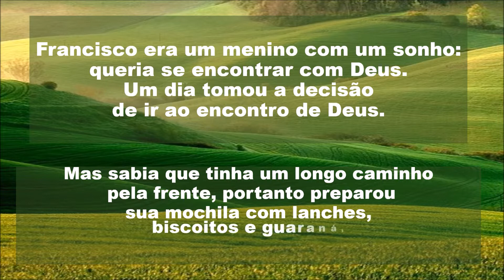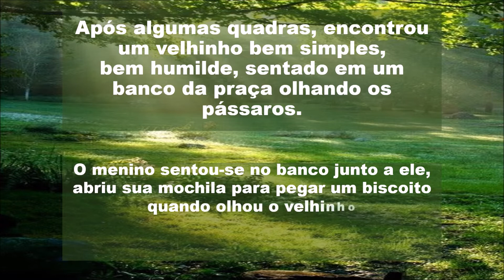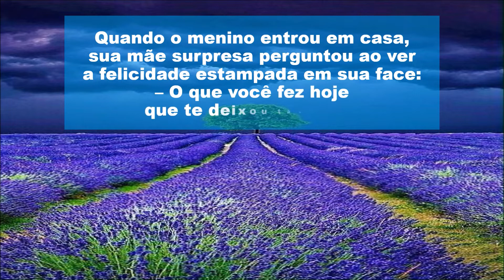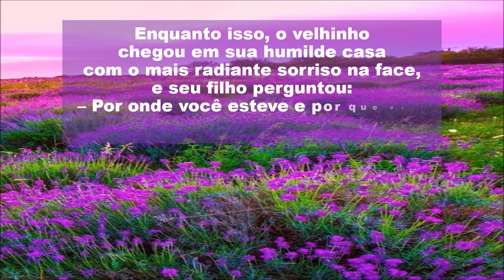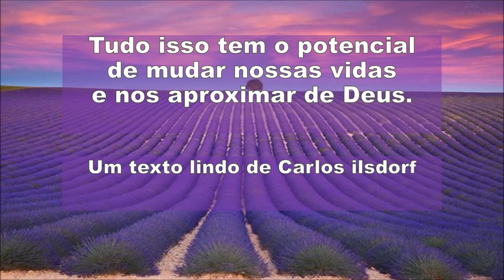Francisco O menino que queria ver DEUS! EMOCIONANTE!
Duvido você não se emocionar... lindo demais!